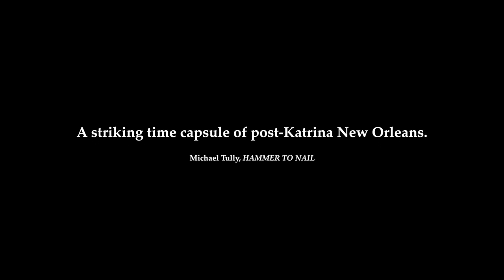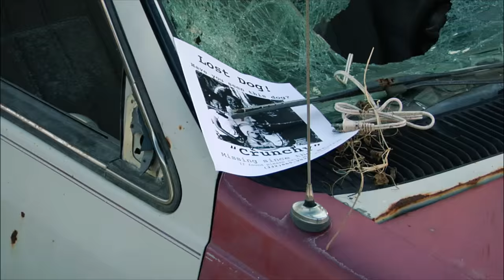Low and Behold Trailer [HD]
In honor of the 10th Anniversary of Hurricane Katrina, the award-winning feature film LOW AND BEHOLD will make its digital premier on August 18th on iTunes.

Based on real events, LOW AND BEHOLD tells the story of a young insurance claim adjuster, in post-Katrina New Orleans, who risks his job to help a local man find his lost dog.

Shot in New Orleans only months after Hurricane Katrina, this neorealist-inspired film blends fiction and non-fiction to tell the story of an unlikely friendship.LOW AND BEHOLD was co-written and directed by Zack Godshall, who’s other films include LORD BYRON and GOD’S ARCHITECTS.  The film stars Barlow Jacobs (SHOTGUN STORIES, THE MASTER) who also co-wrote the script with Godshall. Jared Moshe, Sarah Hendler and Jacobs produced.

The film was produced by Mama Bear Studios and Sidetrack Films.